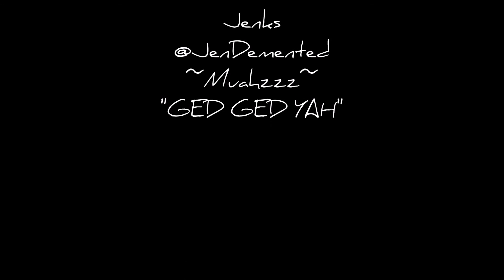The Taker's Creed Outsiders Theme Song-Morgan O'Kane (fan made)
I love this friggin' show! "GED GED YAH" If ya ain't seen it watch it on Tues on WGN at 9pm
I claim no ownership or copyright to the video clips from WGN i got them off the net
Theme Song Taker's Creed sung by Morgan O'Kane
Y'all have a good one!